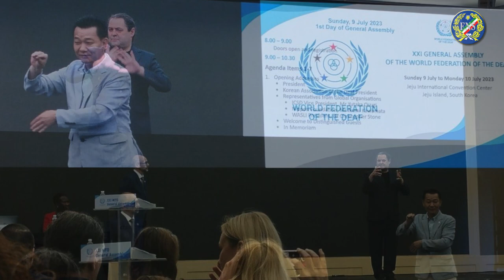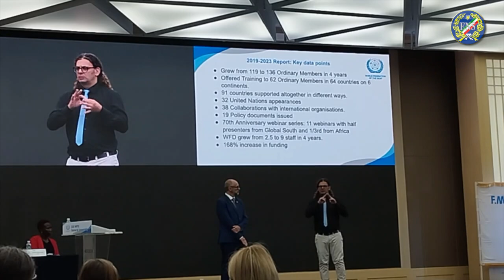XXI Assemblea Generale WFD 1^ giornata - 9 luglio 2023